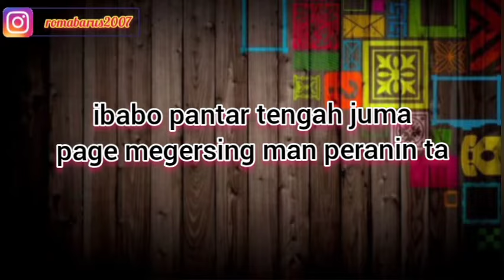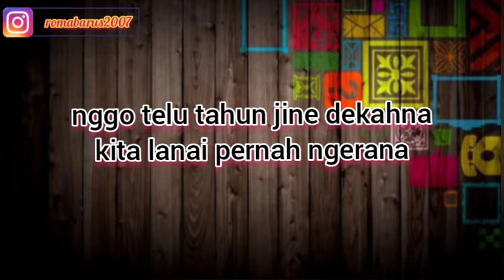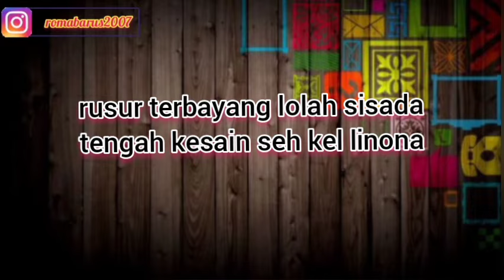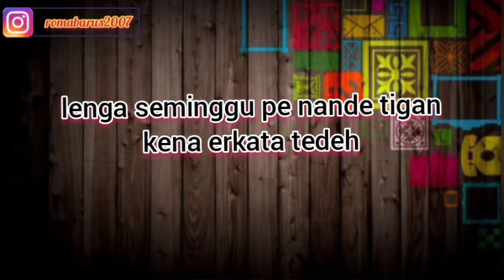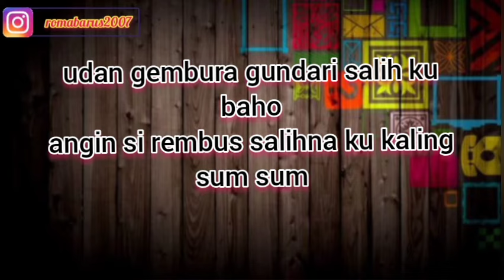PANTAR SILIAH | KARAOKE LAGU KARO | Nada Cowok